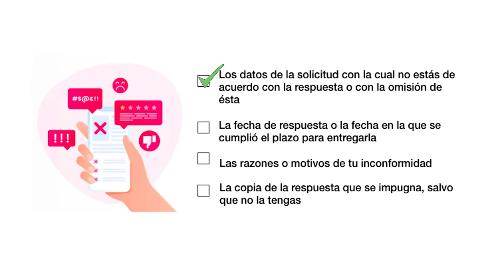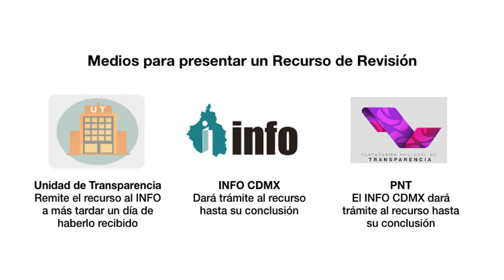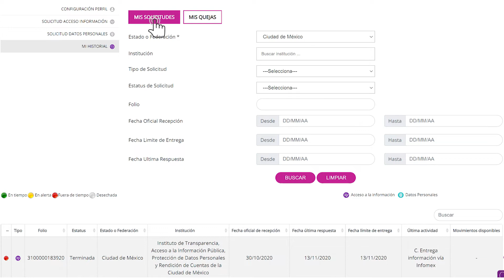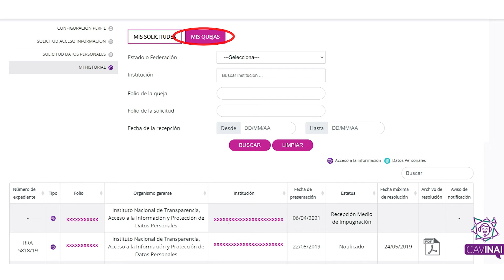¿Qué es un recurso de revisión y cómo se presenta?